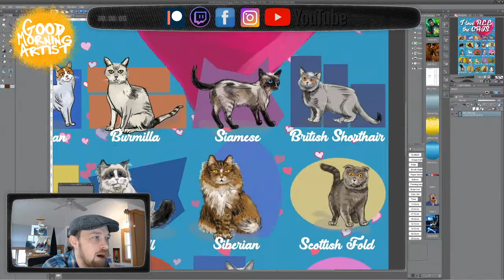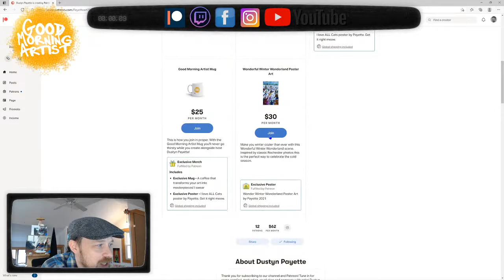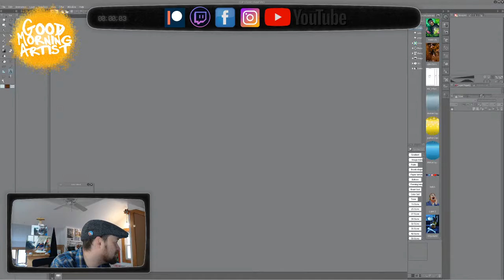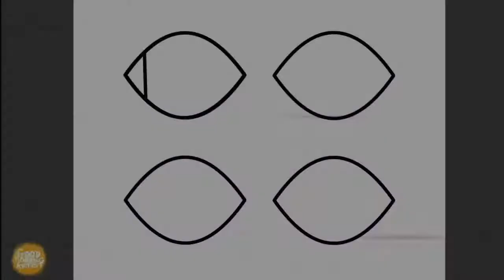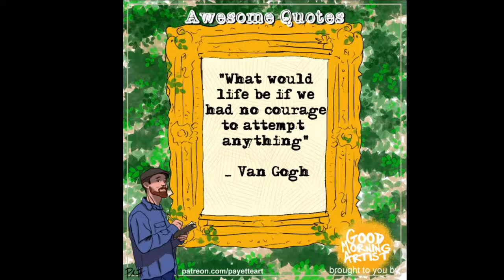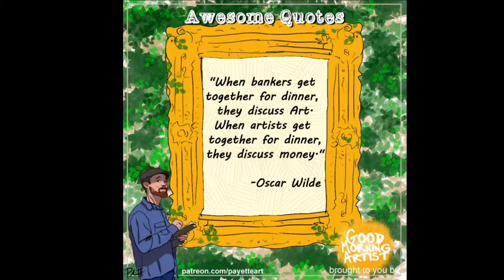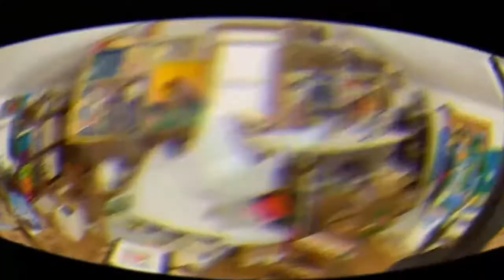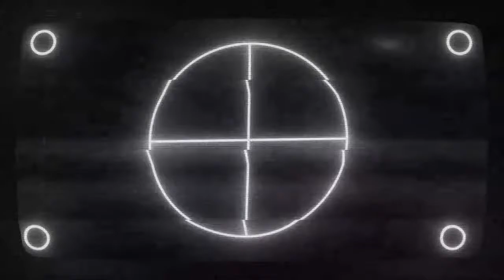🔴I got fired from my job! OIL PAINTING- Good Morning Artist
Welcome to the Good Morning Artist Stream hosted by Dustyn Payette. We are celebrating 200 subscriptions!
music by EyeLid Carver - Uganda - On the Cinder - Zero Level - Toxsin the Epidemic - The Gentlemans Club - Arms Length - Ivy's Panic Room - Comedown - New Riot Act - Diluted - Hippie Christ - Envious Disguise - MORE